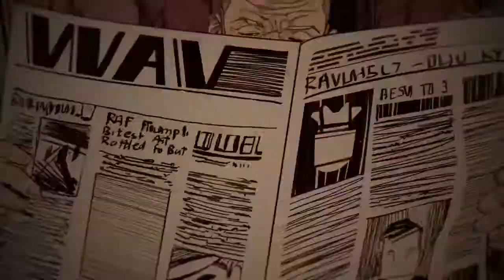Wolfenstein II_ The Deeds of Captain Wilkins~trailer~Absolutely not Spoiled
Guys and Girls these are my first days on youtube I don't know much so please suggest any and all information below and help me help you.

it an buy anything you want

this will help me a lot